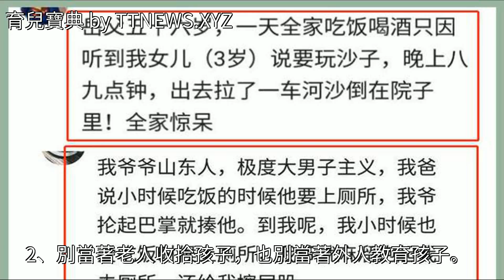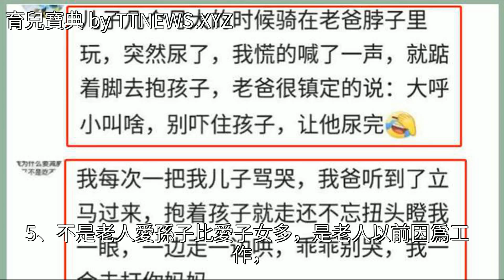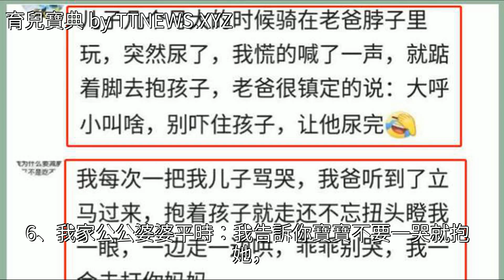把孩子寵上天的老人，是怎樣的？網友：讓他騎在脖子上撒尿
把孩子寵上天的老人，是怎樣的？網友：讓他騎在脖子上撒尿把孩子寵上天的老人，是怎樣的？網友：讓他騎在脖子上撒尿曾國藩 育兒